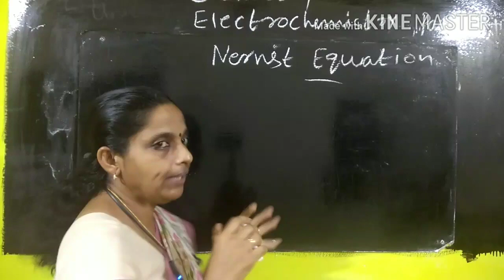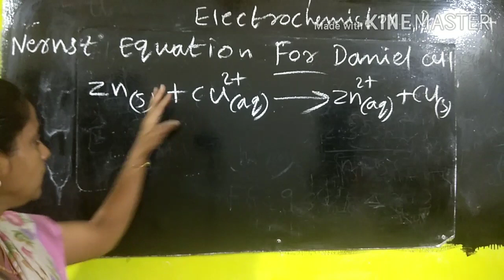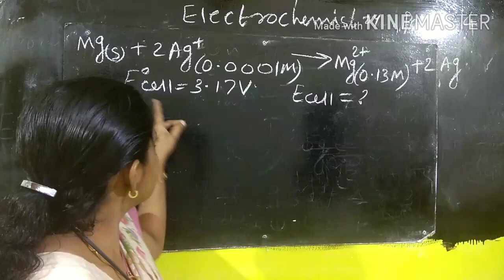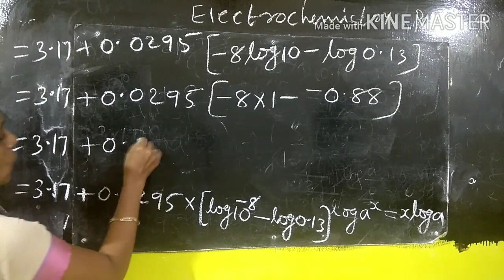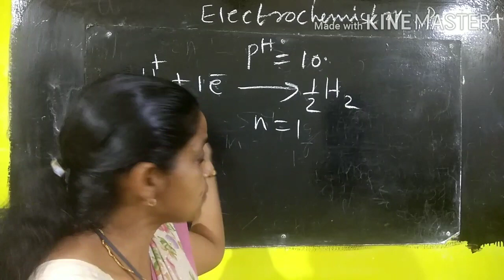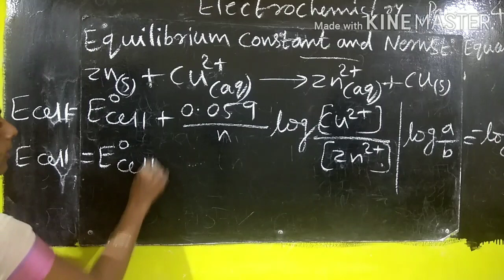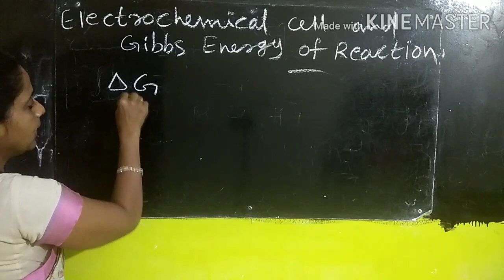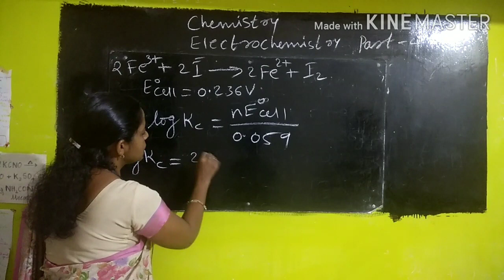Class XII -Chemistry - Unit 3 -Electro Chemistry (Part IV)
Nernst Equation ,Equilibrium constant from Nernst equation , Electrochemical cell and Gibbs energy of reaction and related problems